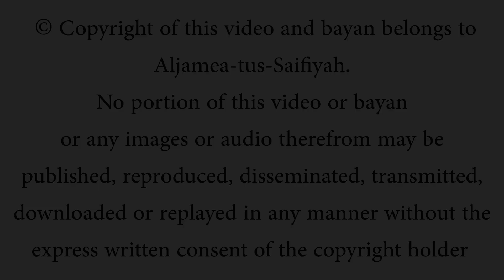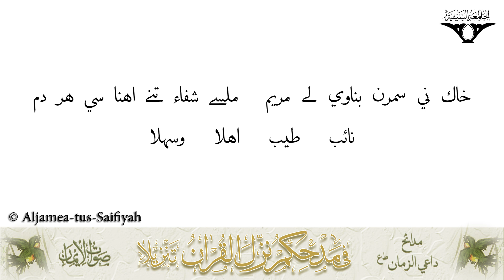Salgirah Ni Bisharat Aavi | Sautuliman Volume 46 | Aljamea-tus-Saifiyah